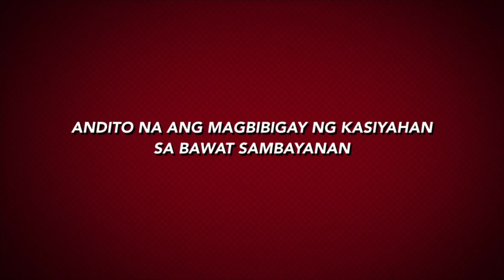Customized facemask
Kmusta mga kalakwatsero? Puntahan natin ngayon si Mr.Lee. Siya yung kaibigan ko na gumagawa ng Customized facemask. Name it kaya nya gawin.Halina’t ako’y samahan sa aking paglalakbay. Eto ang buhay ni Doro Lakwatsero.

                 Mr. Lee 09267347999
                 Sariaya,Quezon

Marami pong salamat sa nanood ng aking video.
Eto ang buhay ni Doro Lakwatsero.